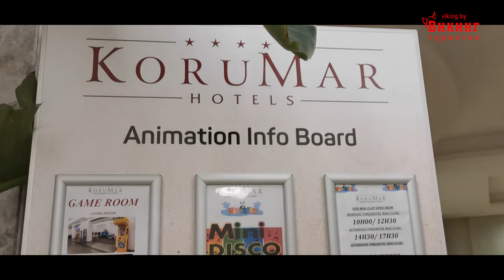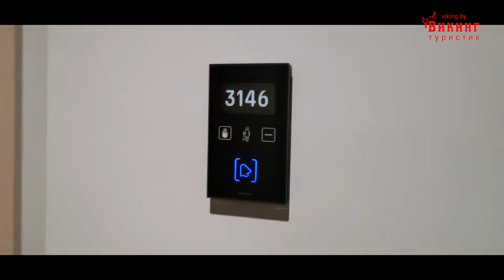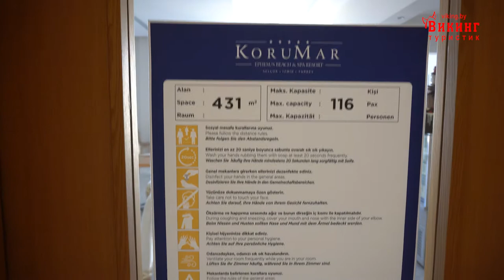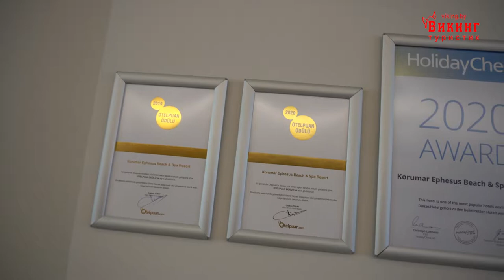Korumar Ephesus Beach & Spa Resort 5* (Корумар Эфесус Бич) Турция, Измир. без рекламы.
Отдых во время COVID-19. Korumar Ephesus Beach & Spa Resort 5* (Корумар Эфесус Бич) Турция, Измир.